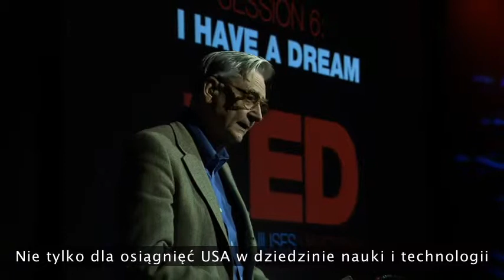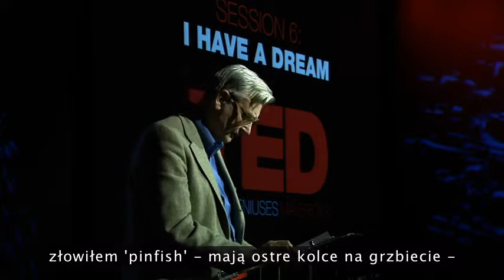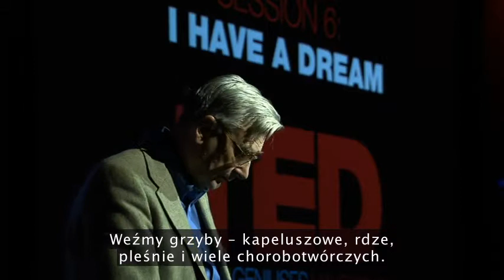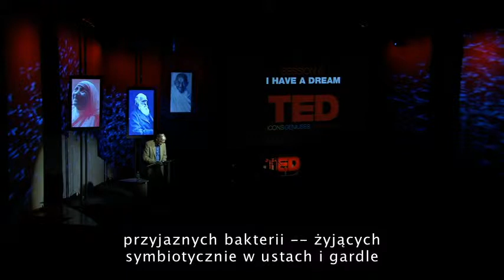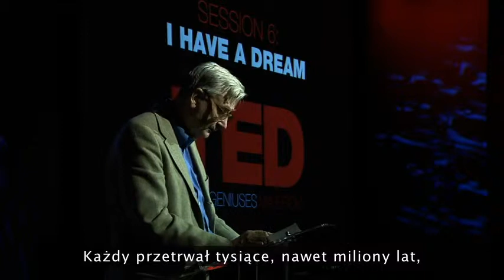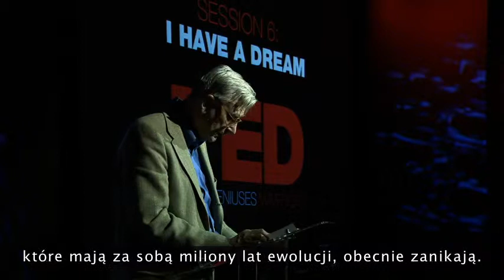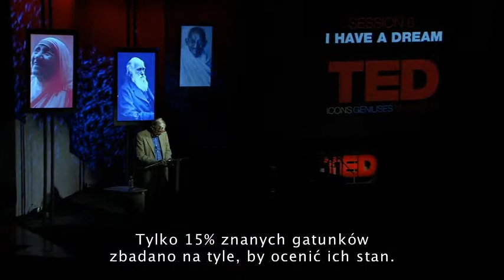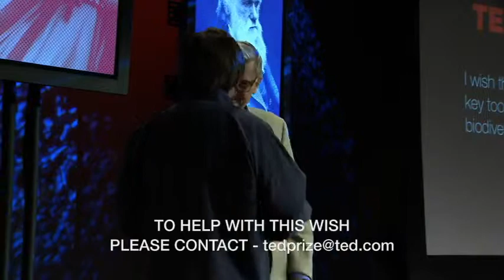O ratowaniu życia na Ziemi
Po otrzymaniu nagrody TED w 2007 roku, E.O Wilson wygłasza apel w imieniu wszystkich stworzeń, dzięki któremu dowiadujemy się więcej o naszej biosferze.